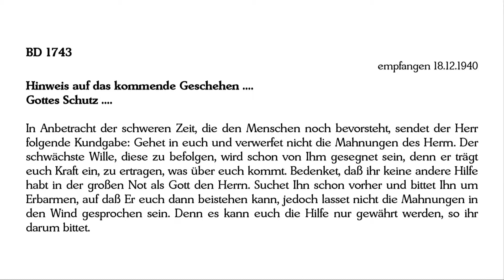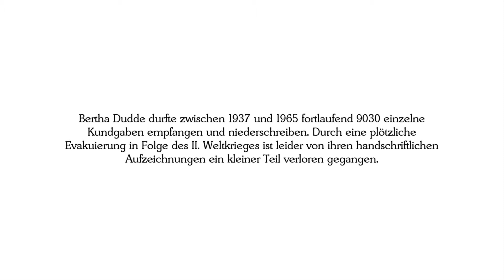BD 1743 - Hinweis auf das kommende Geschehen .... Gottes Schutz ....